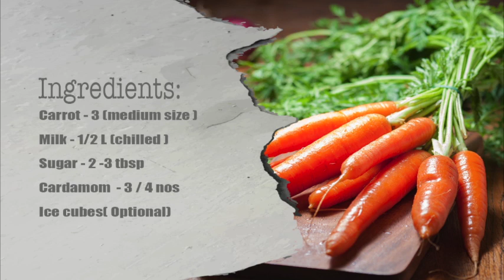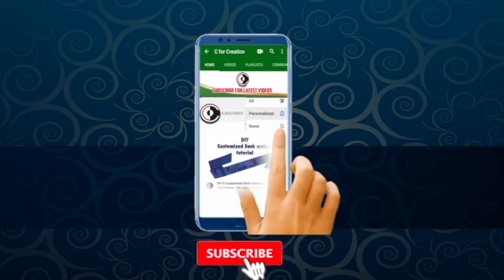Carrot Juice:കാരറ്റ് ജ്യൂസ്:Simple:Tasty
Magic Bullet Blender, Small, Silver, 11 Piece Set
Deik Smoothie Personal Blender
Portable Mini Blender, Personal Blender USB Rechargeable for Smoothies